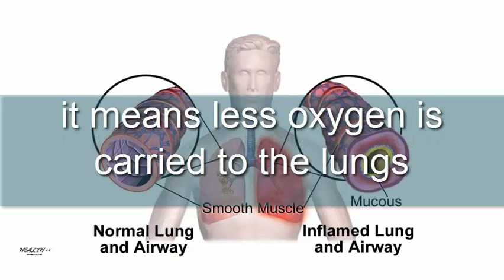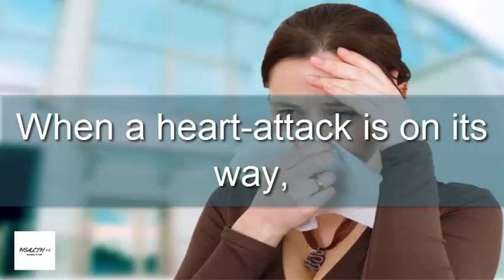How To Recognize A Heart Attack One Month Before It Happens [HD]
It is common knowledge that the symptoms of a heart-attack
can be detected just before the myocardial infarction (heart-attack) occurs.
 The attack can be sudden and almost without a warning,
 which makes it one of the deadliest medical conditions.
Excessive Fatigue

When a coronary artery narrowing is reaching
 dangerous level your heart receives less blood,
which makes the heart muscle work harder
 than normal and thus you feel excessive tiredness.

If you find it increasingly difficult to catch a breath,
 you may be in a risk of an impending heart-attack.
When the heart gets less blood,
it means less oxygen is carried to the lungs
 which results in shortness of breath.
Weakness

When your body lacks oxygen because of reduced blood flow,
 you will feel weaker than usual.
This is because the artery narrowing hinders the blood circulation,
Dizziness and/or Cold Sweats

When a heart-attack is on its way,
you may experience unusual episodes
 of cold sweats and/or dizziness.
Discomfort in the Chest

The lack of oxygen to the heart muscle
as a result of the lesser blood
flow can cause discomfort in the chest.
If you like this video Thumbs Up.
Share and comment on this video.